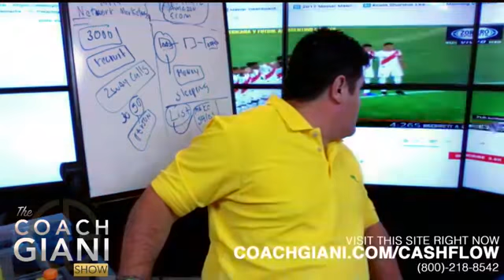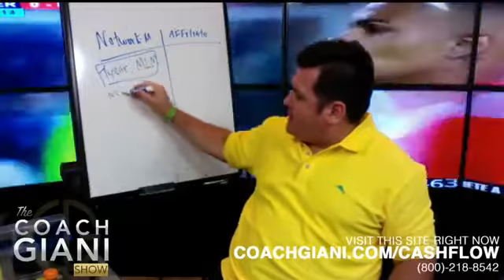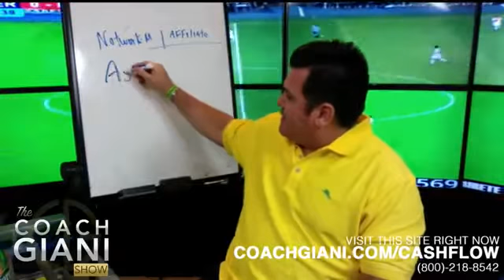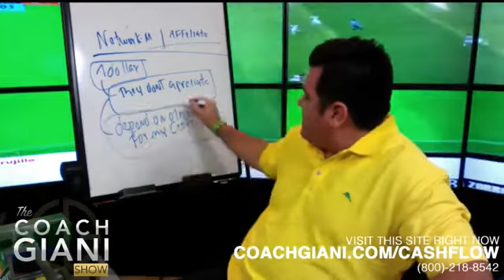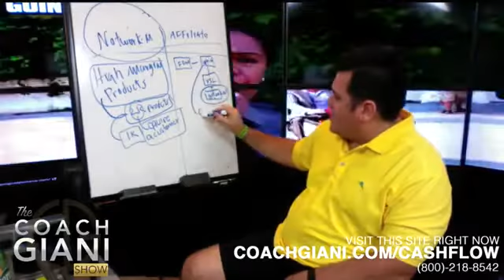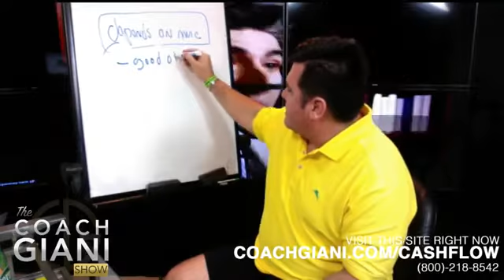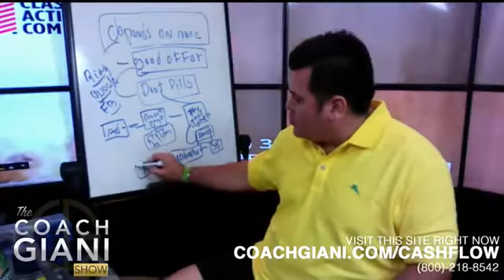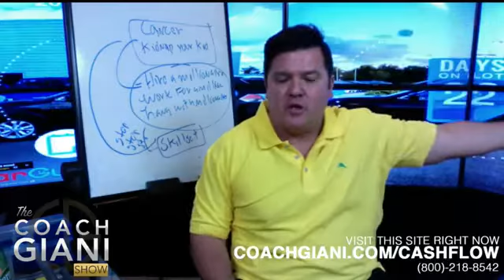[Ask Coach Giani] Coach Giani Where Should I Start To Become A Network Or Affiliate Marketing ?